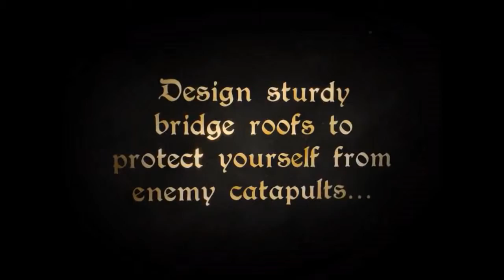Bridge Constructor Medieval - Trailer HD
Trailer zum Spiel "Bridge Constructor Medieval"